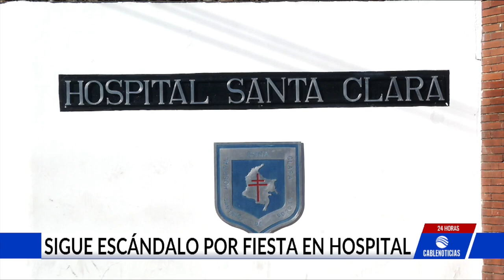Sigue escándalo por fiesta en hospital Santa Clara